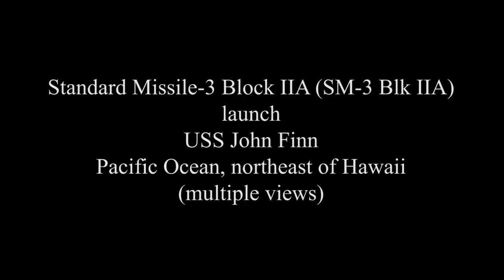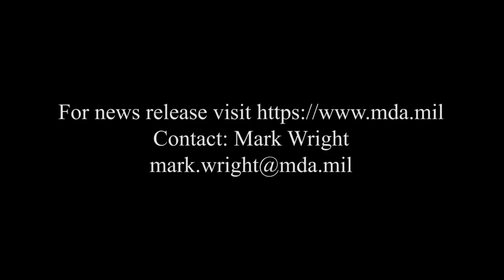USS John Finn Successful SM-3 Block IIA Intercept Test.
A SM-3 Block IIA is launched from the USS John Finn, an Aegis Ballistic Missile Defense System-equipped destroyer, Nov. 16, 2020, as part of Flight Test Aegis Weapons System-44 (FTM-44). FTM-44 is a developmental test satisfying a Congressional mandate to evaluate the feasibility of the SM-3 Block IIA missile's capability to defeat an ICBM threat. The SM-3 Block IIA was originally designed and built for the Intermediate-range Ballistic Missile threat set.